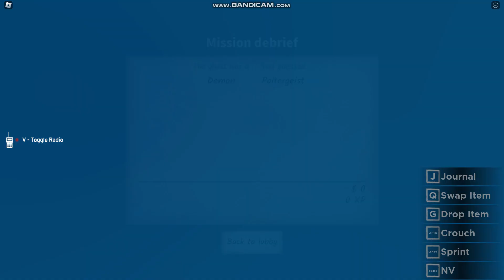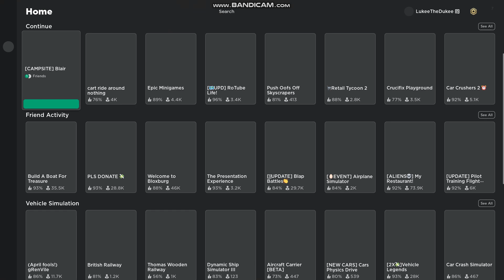The Scariest Horror Game on Roblox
Hey Guys! Welcome to Blair, this is a Roblox Horror Game and it is SCARY try it and you will see.